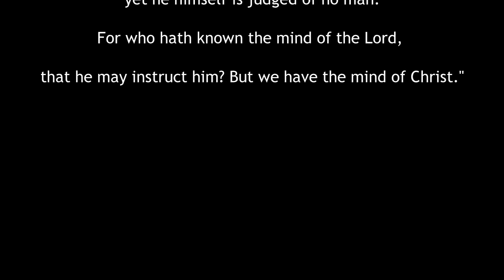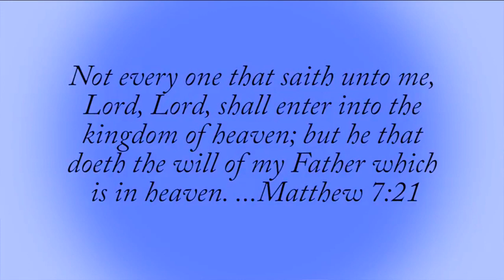Christmas Just the Facts!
Three short info clips by Richard Rives about Christmas. Jesus was NOT Born on December 25th. You will be surprised who was celebrated and how it was integrated with Christianity.

For an in-depth study of Christmas, see a 10 part Series: Christmas Is it Christian or Pagan starting

Visit Richard Rives website and see more "Just the Facts" info.